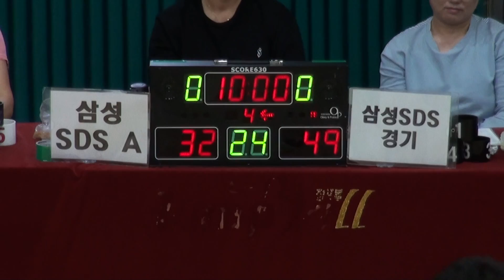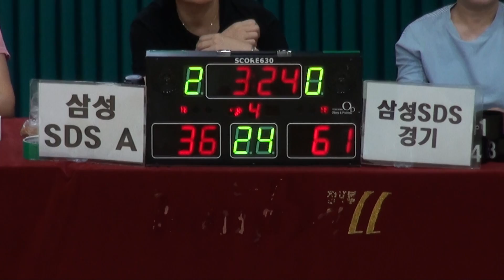[FULL GAME] STIZ배 2019 The K직장인농구리그 2차대회 삼성SDS A - 삼성SDS 경기(4Q)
[FULL GAME] 삼성SDS A - 삼성SDS 경기(디비전 2 5~6위전)